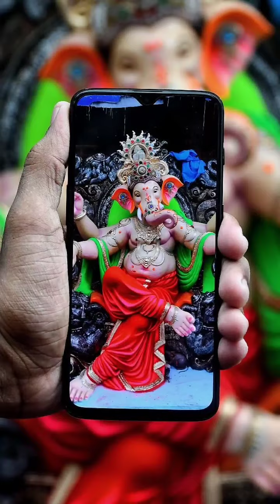GANESH CHATURTHI SPECIAL 2021 | SIDDHIVINAYAK AARTI | GANESH AARTI JAI DEV JAI DEV JAI MANGAL MURTI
गणपति बाप्पा मोरया || Ganpati Aarti 2021 || Shree Ganesh Aarti
ganpati aarti | Ganpati Bappa Morya | Shri Siddhivinayak Namo Namah

bhakti song | ganesh ji ki aarti | Sukhkarta Dukhharta || Sindoor Lal Chadayo | Sukh Karta Dukh Harta | गणेश आरती | सिद्धिविनायक आरती | सुखकर्ता दुखहर्ता | श्री सिद्धिविनायक नमो नमः | गणपती बाप्पा मोरया | गणेश आरती सुनें और ज्यादा से ज्यादा शेयर करें।